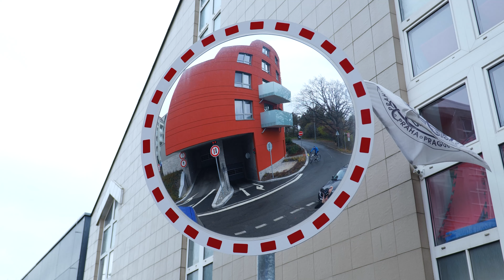BEST OF 2020 - MÁRTY BRZA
Ohlédnutí za rokem 2020.
Byl to rok plný změn!

▶︎ Hudba
 Red Bull Sound